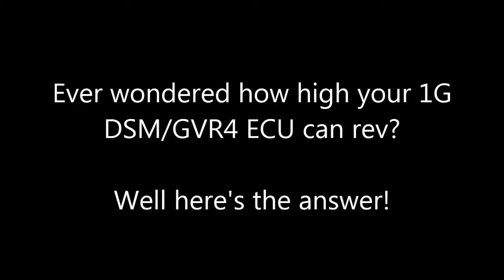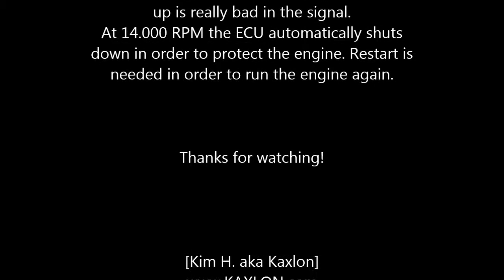1G DSM/GVR4 ECU max rev limit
Finding the max rev limit using a jimstim.
The RPM is directly from the CAS input in the ECU. tCas register is a 16bit register.